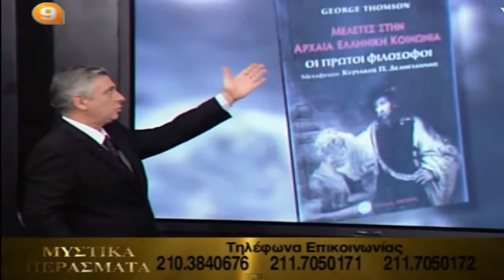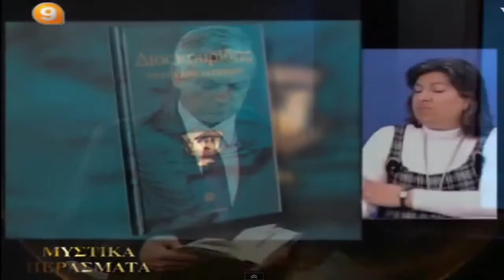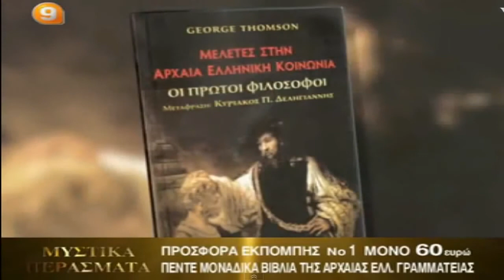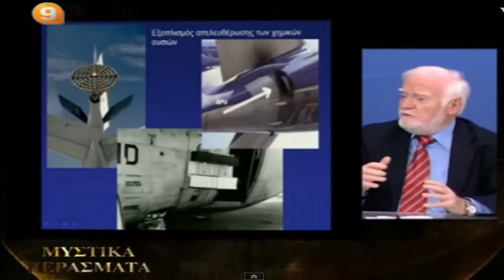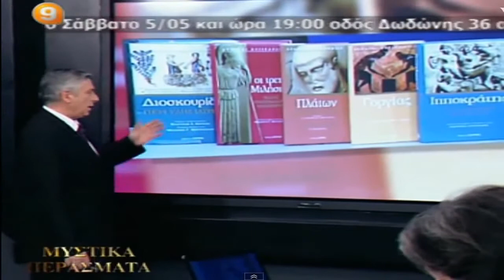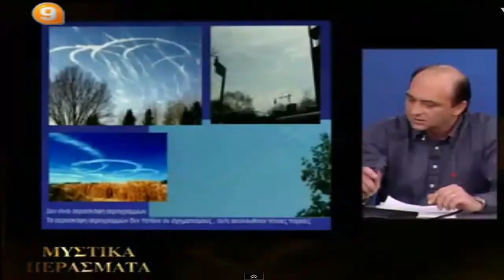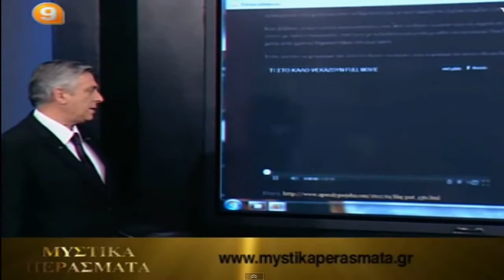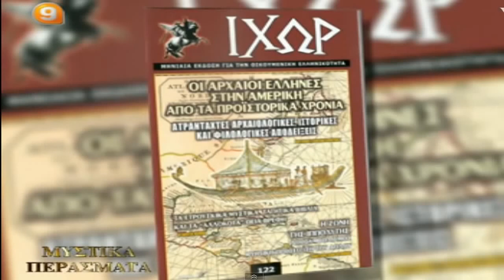ΜΥΣΤΙΚΑ ΠΕΡΑΣΜΑΤΑ, ΑΕΡΟΨΕΚΑΣΜΟΙ Chemtrails ΣΤΗΝ ΕΛΛΑΔΑ